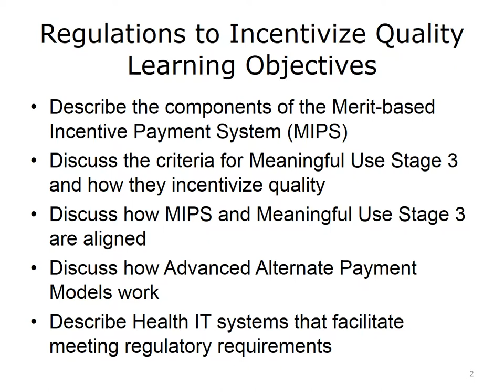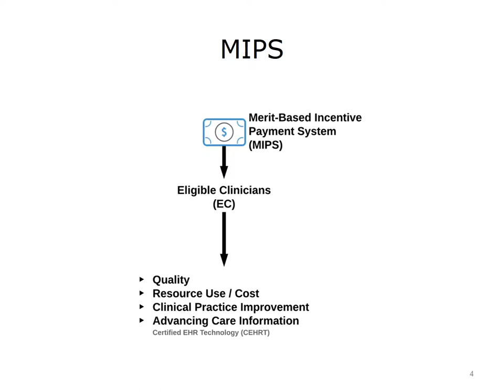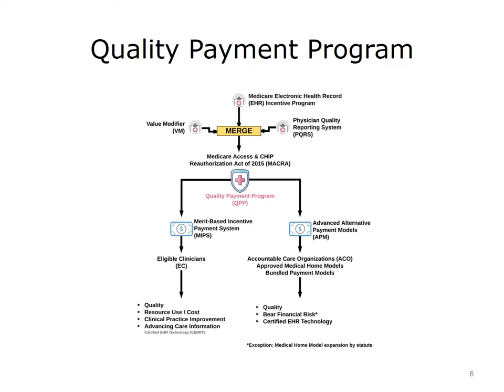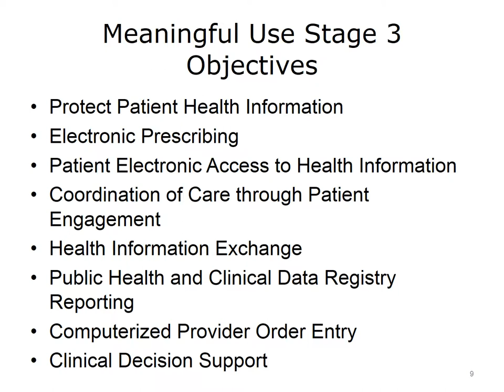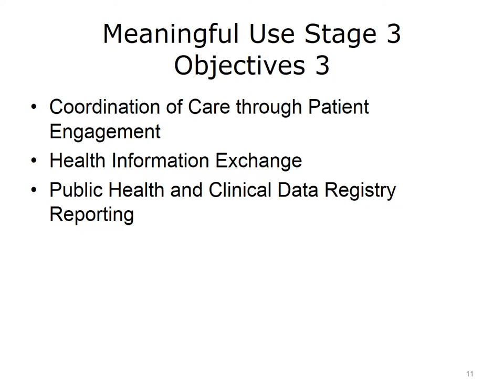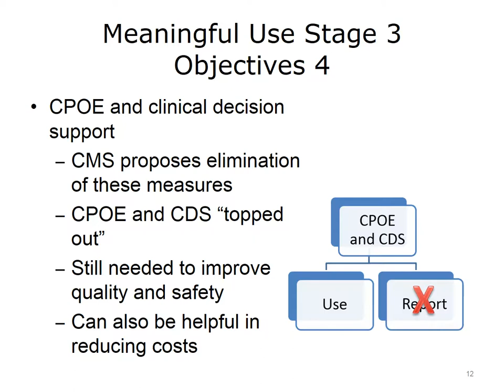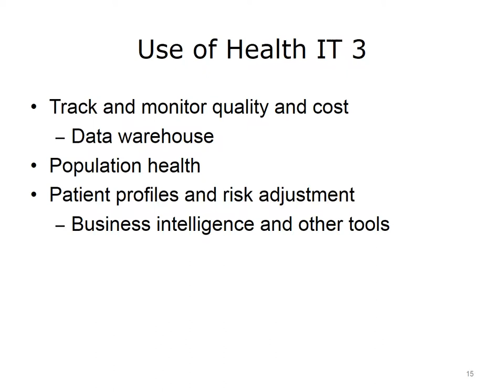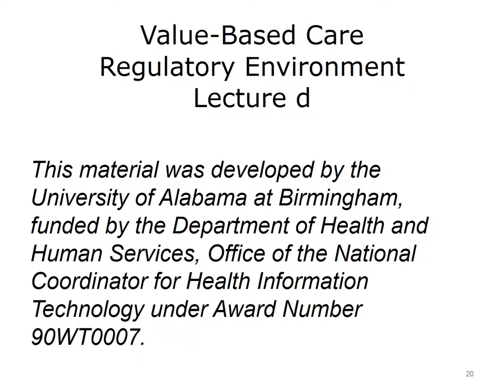comp23 unit2d lecture video